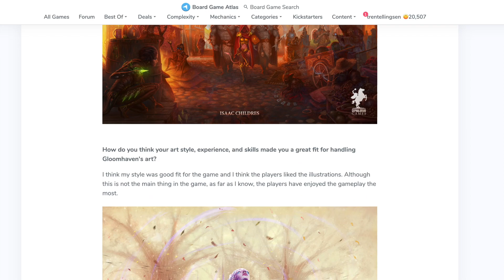A New Casual $40 Version of Gloomhaven Is Coming To Stores in 2020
It was just announced at SHUX that there's a new version of Gloomhaven coming out in Q3 of 2020. This is supposed to be a lower barrier to entry version of the game and will go directly to retail. Isaac Childres also revealed 4 new characters with the announcement which include: Valrath Red Guard (tank, crowd control), Inox Hatchet (ranged damage), Human Necromancer (summoning, healing), and Quatryl Demolitionist (melee damage, obstacle manipulation).